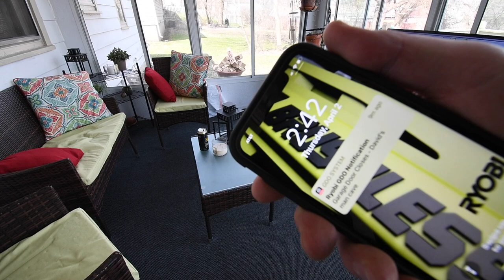Ryobi 40v Powersource Test